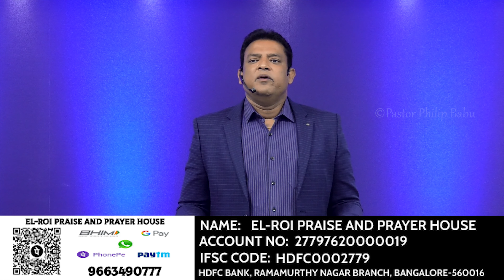Pastor Philip Babu-Wealth Journey-04-Unstoppable Prosperity-ಸಂಪತ್ತಿನ ಪ್ರಯಾಣ-04-ತಡೆಯಾಗದ ಸಮೃದ್ಧಿ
Experience a life-changing sermon and strengthen your faith with Pastor Philip Babu.

Online Giving: You can give online using UPI
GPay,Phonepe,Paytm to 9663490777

Net Banking, Direct Bank Transfer to
Account Name: EL-ROI Praise And Prayer House
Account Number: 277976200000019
IFSC Code:HDFC0002779
Branch Name:Ramamurthy Nagar

Our Service Timings:
Tamil Service @ 8:00AM
Kannada Service @ 11:15AM

Address:
 #50,11th main cross, Shanthi Layout, Akshaya Nagar,Near Aneyapa Circle, Opp to Castrol Bike Zone, Ramamurthy Nagar, Bangalore 560016

For ministry updates and details